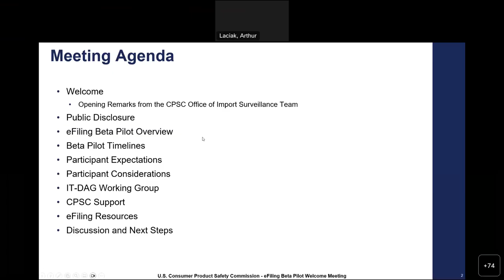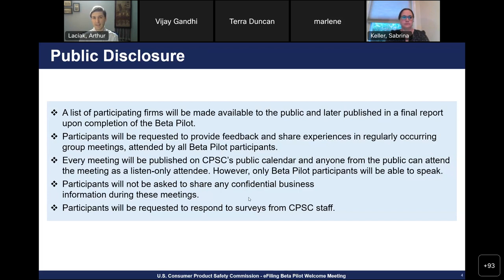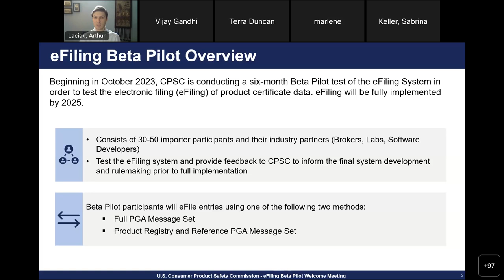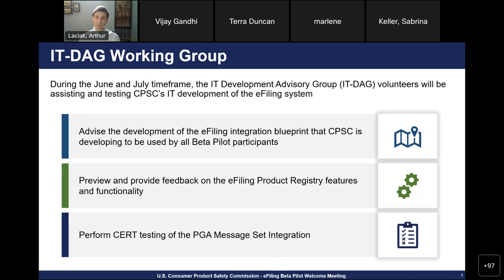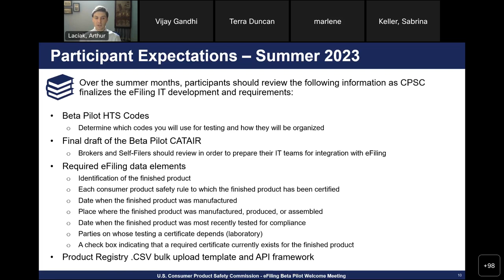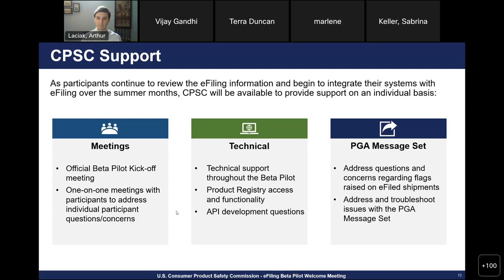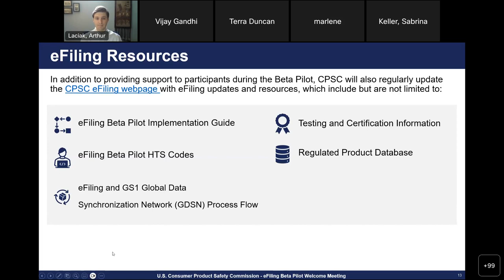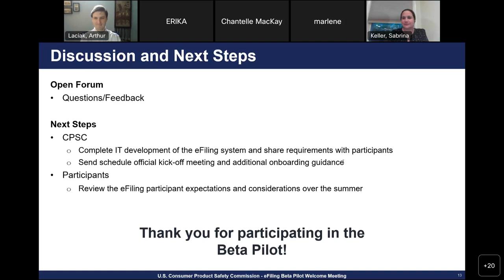CPSC Import Surveillance | eFiling Beta Pilot Welcome Meeting